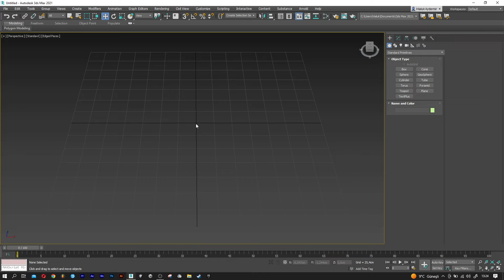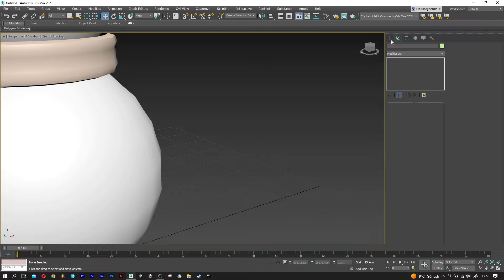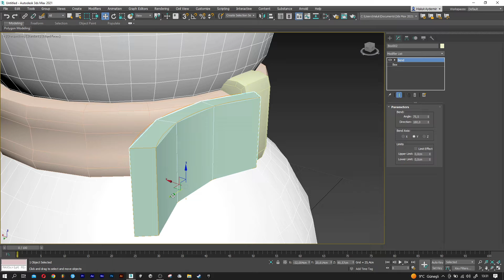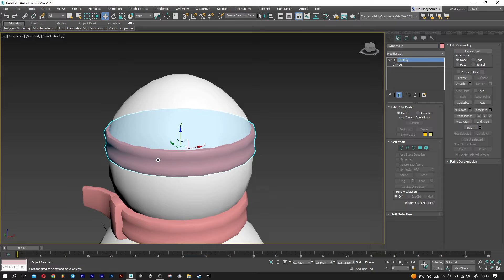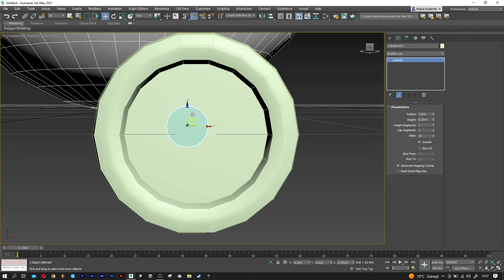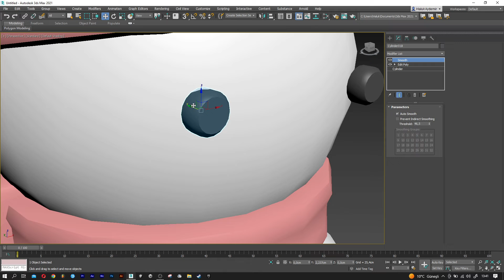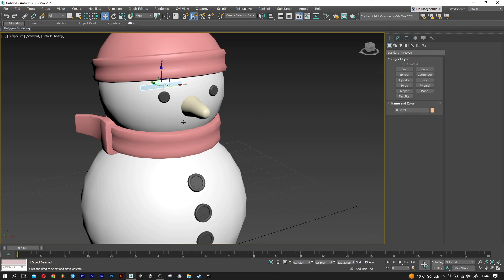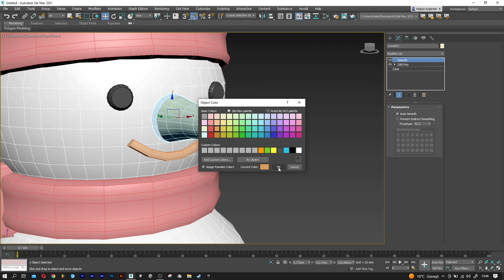Low Poly Snowman Modeling | 3DS Max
3dsmax (2021) Low Poly Snowman Modeling
"Low Poly | 3DS Max" the snowman model that is included in the playlist.

Snowman Body (Draft): 0:00
Scarf: 1:02
Beret: 6:41
Clothing Buttons: 9:08
Face: 12:20